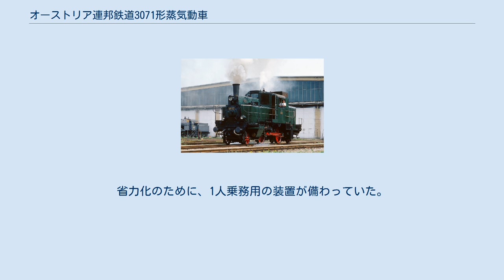オーストリア連邦鉄道3071形蒸気動車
オーストリア連邦鉄道3071形蒸気動車とは、運転室の背後に大きな荷物積載スペースを設けたタンク式蒸気機関車である。
旧スロバキア鉄道（SŽ）は1940年に同形車M 273.1を購入した。
 旧オーストリア連邦鉄道（BBÖ）が、1935年から1938年にかけてウィーンのフロリドスドルフ機関車工場から20両を購入した。
1935年にBBÖに納入された最初の10両は、DT 1形と命名された。
DTとはドイツ語における蒸気動車の略である。
この軽量な車両は快速列車用に設計されたが、実際は主に支線区で使用された。
ナチス・ドイツに併合後のドイツ国営鉄道で、この車両は71.5形に分類された。
これらの機関車はミュンヘン東機関区に配置され、暖房、入換作業や、側線での運転に使用された。
2両が第二次世界大戦を生き残ることができず、残りの18両が1945年にオーストリアに返された。
オーストリア連邦鉄道ではすぐに大半の車両が引退したが、台帳に残った少数の車両に、3071形の形式称号が与えられた。
1968年に全廃されるまで、それらはウィーン地区を拠点にしていた。
この形式の唯一の残存車が3071.07号機であり、ウィーンのストラスホフ鉄道博物館に保存されている。
 この機関車はレンツ式弁装置を持つ。
荷物室と密閉型運転室を有する点が蒸気動車たる所以である。
1B1の軸配置は前後両方向への運行に適している。
省力化のために、1人乗務用の装置が備わっていた。